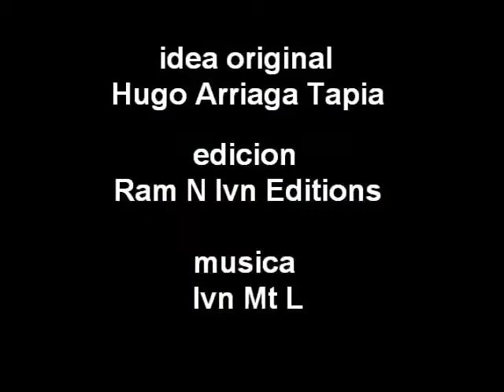El Ratoncito Chou!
Este es el chou de un raton que habla ratones y tiene como invitado a un rollo fotografico. joya de de la originalidad andante!